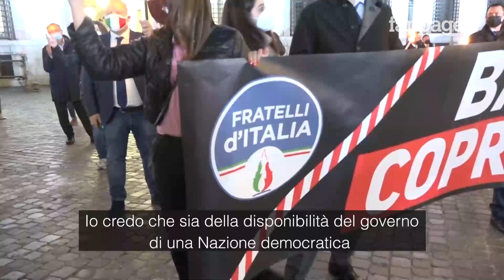Meloni contro il coprifuoco: "Governo non può decidere quando i cittadini possono uscire di casa"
I parlamentari di Fratelli d'Italia hanno inscenato una fiaccolata notturna davanti a palazzo Chigi per protestare contro la scelta del governo di prolungare il coprifuoco alle 22 come misura di contrasto al Covid. Iniziativa a cui ha partecipato anche Giorgia Meloni. "Non è nella disponibilità di un governo di una nazione democratica stabilire quando e se i cittadini possono uscire di casa", ha detto la leader di FdI.